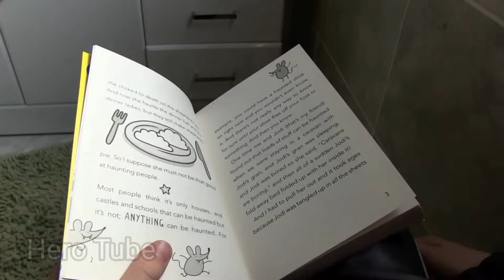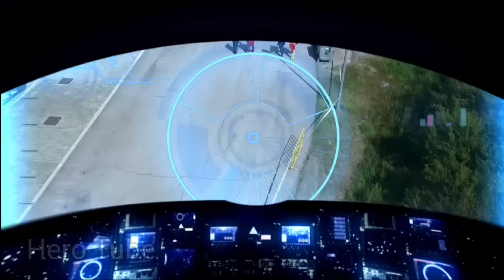HULK vs IRONMAN vs THANOS VS SPIDERMAN,IRONMAN,HULK CARTOON, CAPTAIN AMERICA,JOKER,AVENGERS ASSEMBLE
HULK vs IRONMAN vs THANOS vs SPIDERMAN AVENGERS CAPTAIN AMERICA, HULK CARTOON, BATMAN, IRONMAN, THOR,JOKER, HULK MAESTRO VS HULK ZOMBIE AVENGERS ASSEMBLE | HERO TUBE